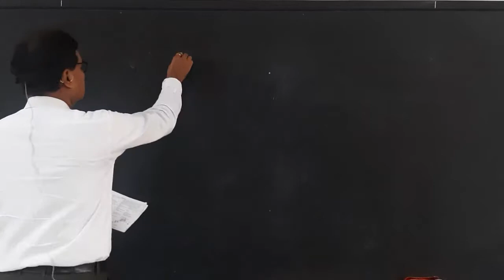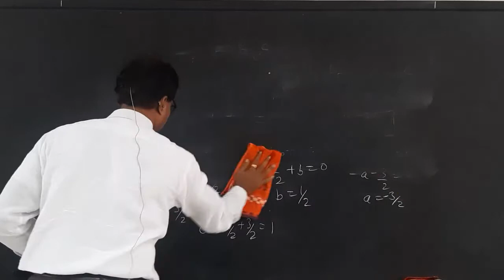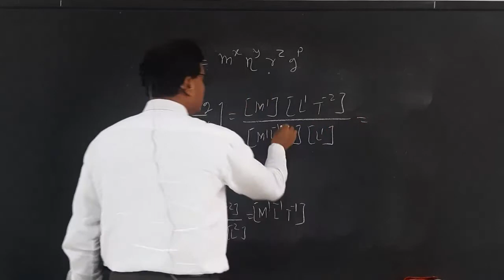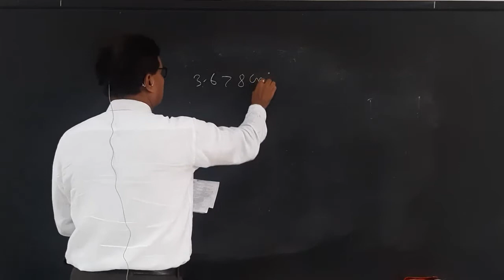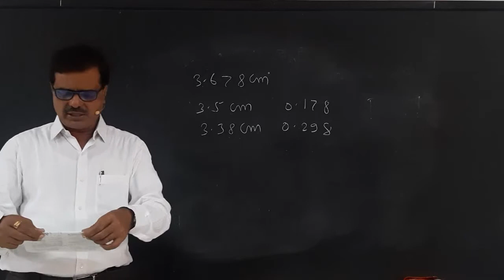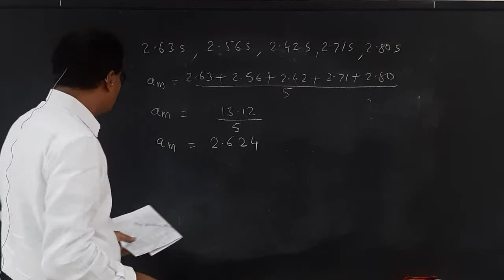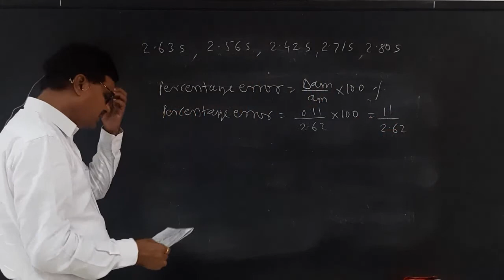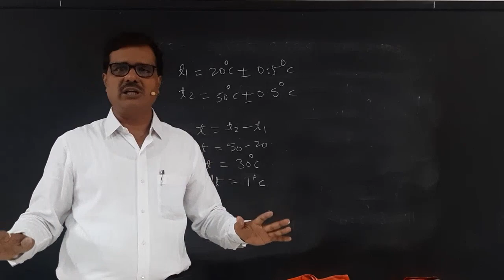Lecture 12: Units and Measurements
Continued lecture on Units and measurements
By Prof. Narayan Untwale.
Director,
The Unique Academy, Sangli.